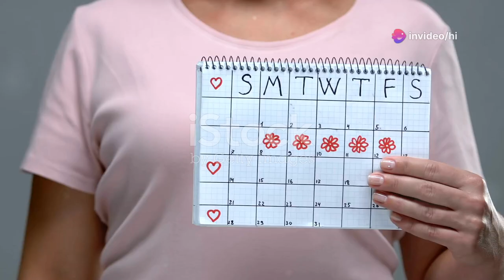Các dấu hiệu mang thai và điều cần làm ngay khi biết có thai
Những dấu hiệu nhận biết sớm và việc cần làm khi phát hiện mình mang thai.
Từ khóa: "Dấu hiệu mang thai", "Điều cần làm khi có thai".